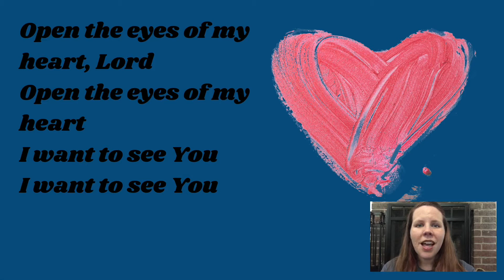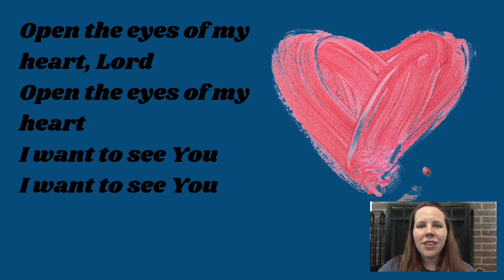Friday August 14